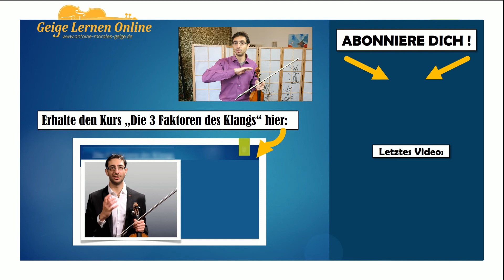[Geige lernen #37] Schöne Intonation an der Geige bekommen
Diese Übung ist unglaubich effektiv. Nachdem wird die Intonation richtig präzise und die Geige fängt an, wirklich mit zu klingen. Der Klang wird damit viel schöner und es klingt dann einfach sehr schön!